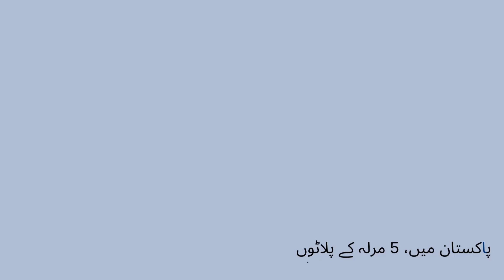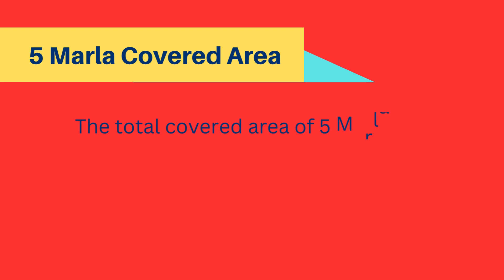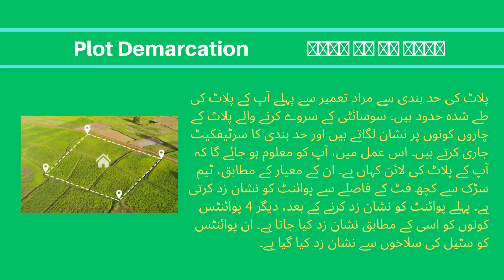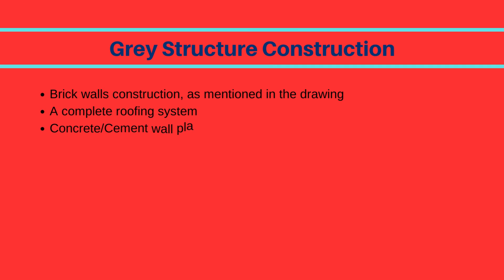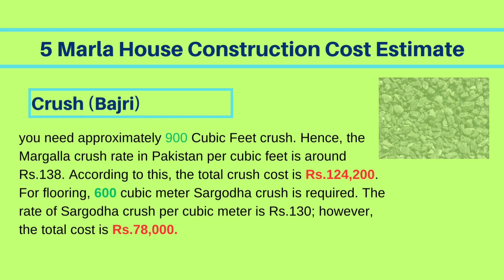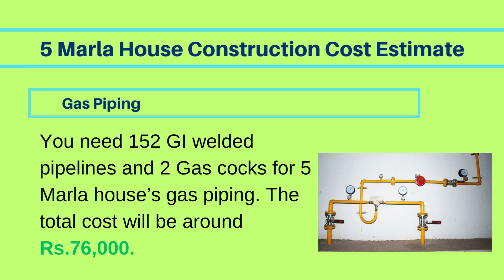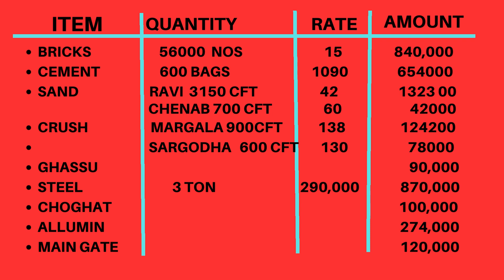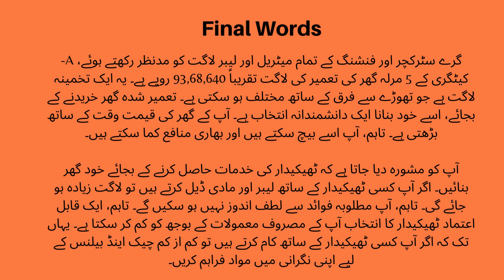5 marla house grey structure cost,drawing ,tips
Asslam Alaikum,
Welcome to A@NN  Dekho, Suno, Jano.
It's a A@NN TECHNICAL CORNER.
This video is about construction of 5 marla house grey structure cost and drawing,